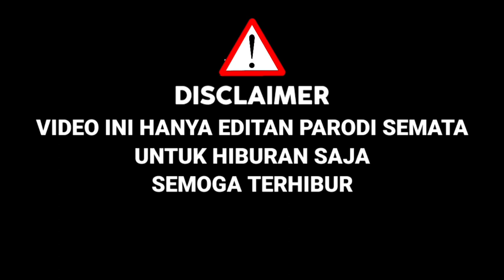Nekat!!Peserta Audisi Bawa Anak,Endingnya Bikin Terharu,Bawakan Lagu Cinta Tak Harus Memiliki|Parodi